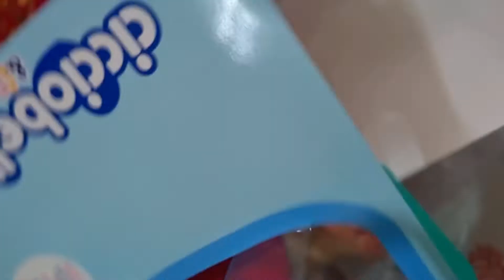CICCIOBELLO AND FRIENDS - DONDOLO AMICICCI- PLAY TIME